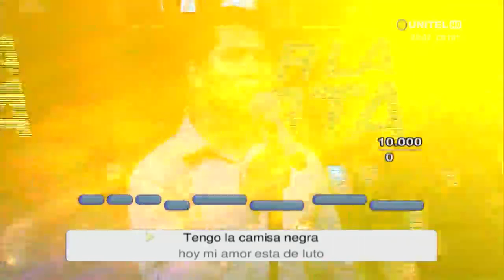Semifinal: Revive la presentación de Elías…